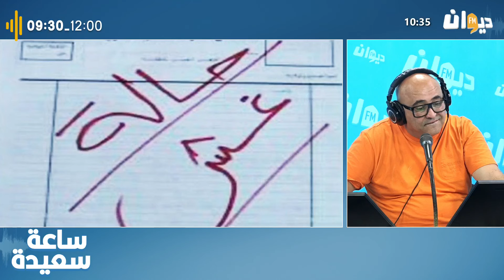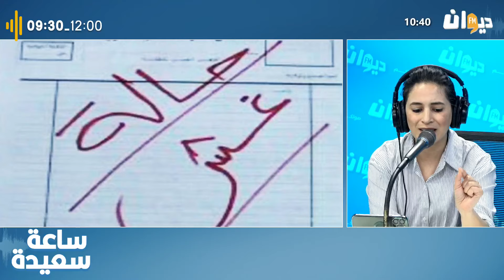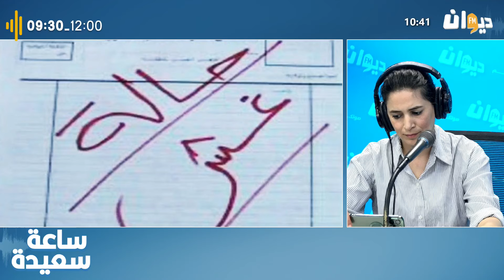17 حالة غش في مركز واحد! مسؤول بوزارة التربية :" الأجواء طيبة في المراكز وهذه أغرب طريقة غش رُصدت!"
17 حالة غش في مركز واحد! مسؤول بوزارة التربية :" الأجواء طيبة في المراكز وهذه أغرب طريقة غش رُصدت!"